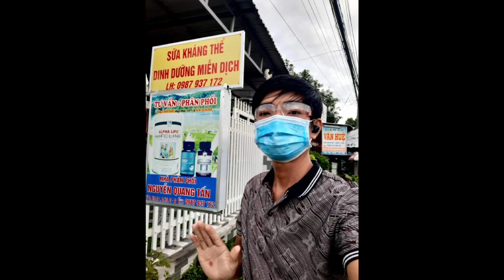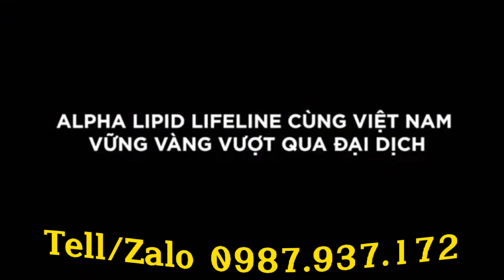BỮA SÁNG KHÁNG THỂ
- Dinh Dưỡng Miễn Dịch- Bổ sung Kháng thể chủ động bằng đường uống

Phó giáo sư Lê Bạch Mai - nguyên Phó Viện trưởng Viện dinh dưỡng quốc gia cho hay, một lựa chọn an toàn là mỗi người dân cần nâng cao đề kháng giúp tăng cường miễn dịch, thúc đẩy và hoạt hóa các tế bào miễn dịch trong các bệnh nhiễn khuẩn, cảm cúm.

Nguyên nhân là do đối với rất nhiều loại bệnh tật, đặc biệt là những bệnh liên quan đến vi trùng, virus, vai trò của hệ miễn dịch trong cơ thể người bệnh cực kỳ quan trọng, là yếu tố quyết định.

Trong phòng lây nhiễm, vũ khí tối thượng mà chúng ta có là hệ miễn dịch của chính mình. Tất cả các biện pháp đang được khuyến cáo như mang khẩu trang, rửa tay, tránh tiếp xúc... sẽ hạn chế khả năng virus này xâm nhập vào cơ thể, còn khi virus đã xâm nhập rồi, chỉ có hệ miễn dịch tốt mới giúp loại trừ tác nhân gây bệnh,” phó giáo sư Mai phân tích